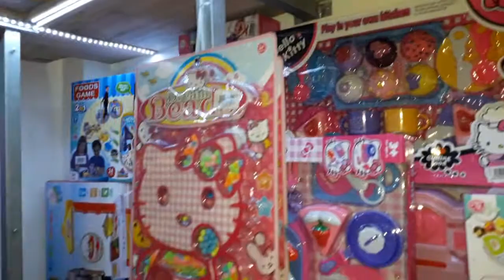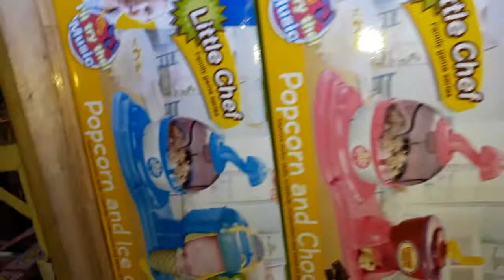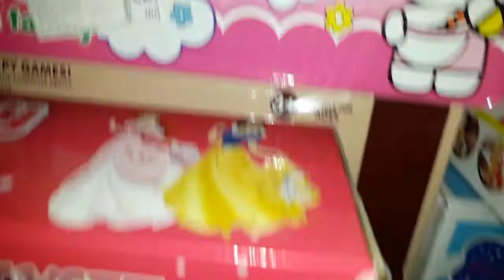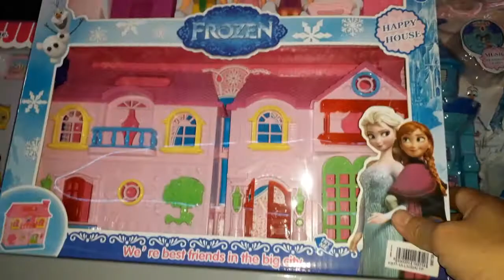Đồ chơi ABO kiểm hàng khu Đồ chơi Con gái chuẩn bị cho Giáng Sinh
Đồ chơi ABO kiểm hàng khu Đồ chơi Con gái chuẩn bị cho Giáng Sinh - Đồ chơi trẻ em quận 4.